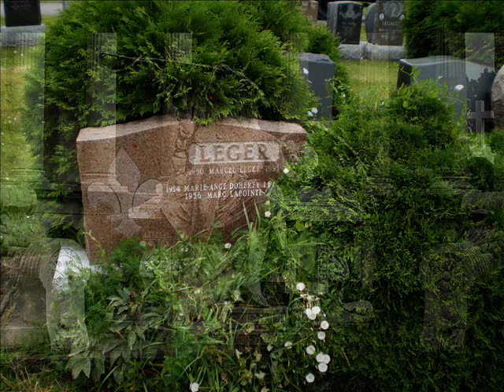Sous le fardeau des fleurs et des fougères